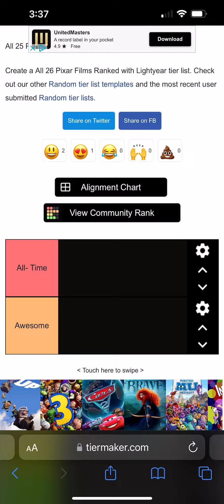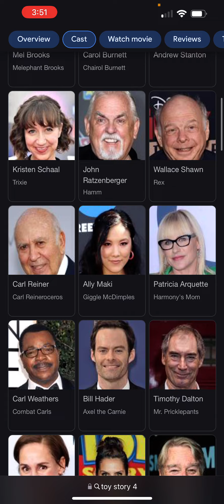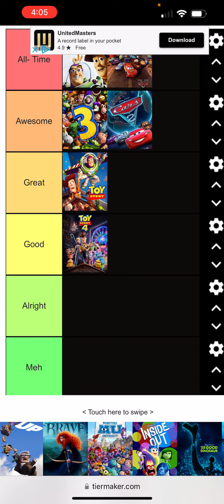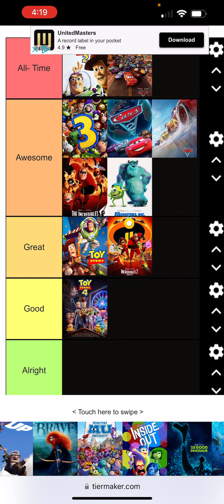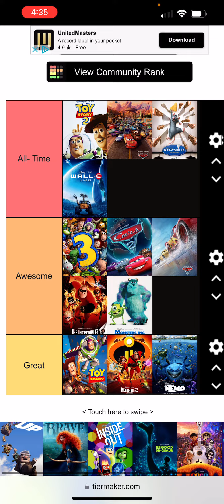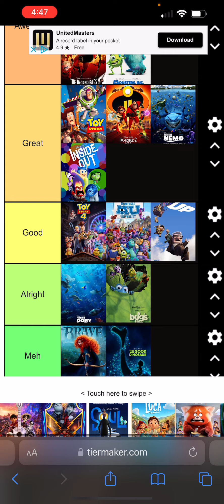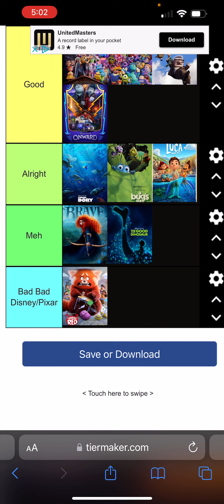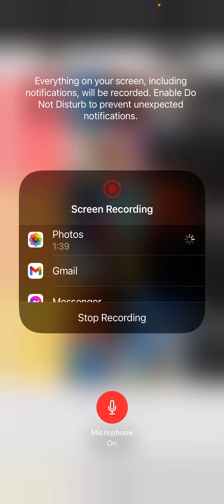All 26 Pixar Films Ranked w/ Lightyear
Ranked your own Pixar Movies list.

Pixar Reviews.